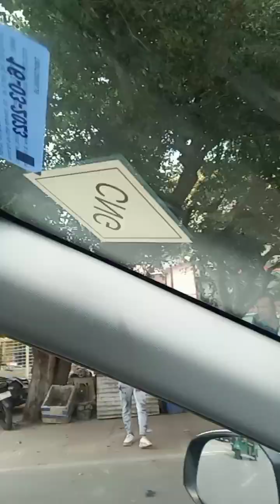jai hind hum sab milke bole Jai hind